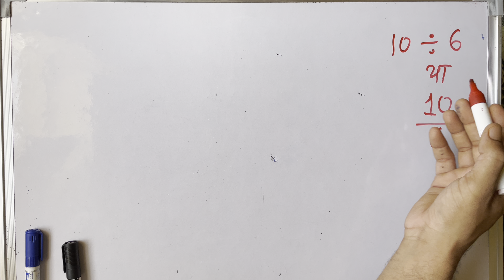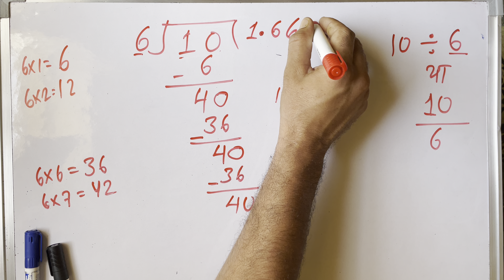10/6 | divided by 6 | divide kaise karte hain | bhag karna sikhe (in Hindi) | Surendra Khilery